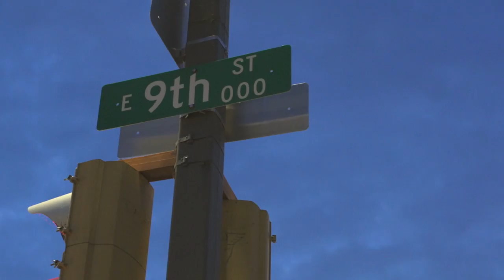No Free Lunches at the Bourgeois Pig Promo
Episode 4 of No Free Lunches features the cocktails of the Bourgeois Pig in Downtown Lawrence.